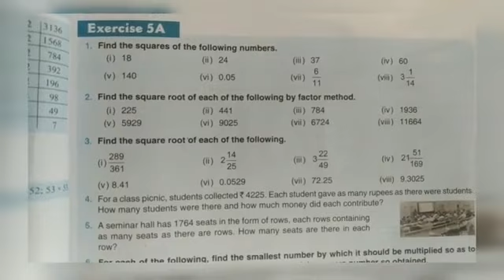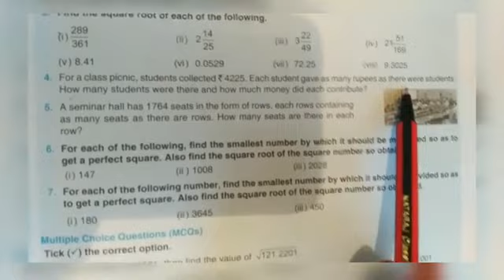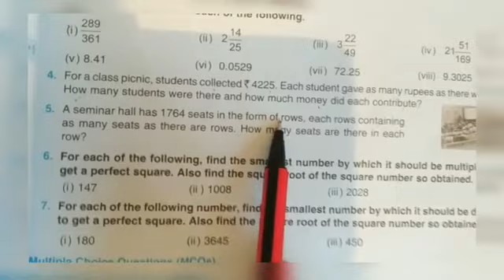Class 7,maths, lesson no:5 , exercise 5(a)